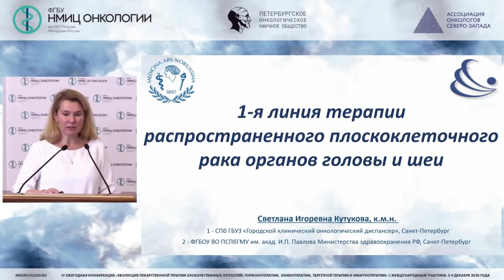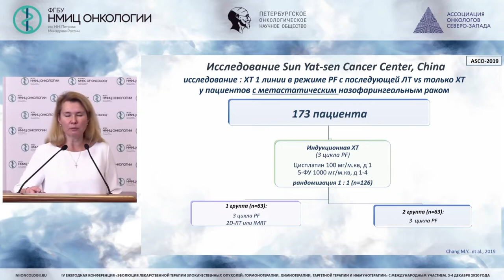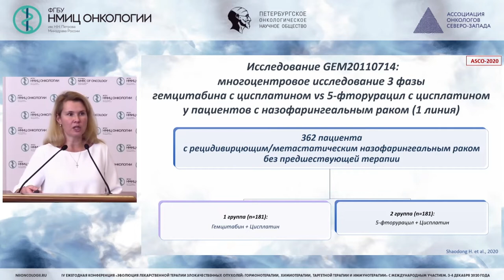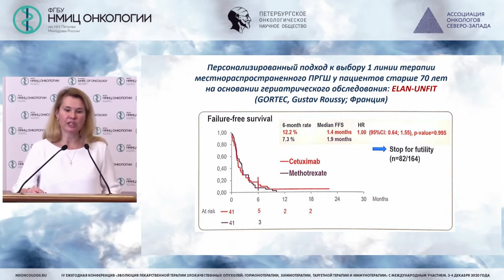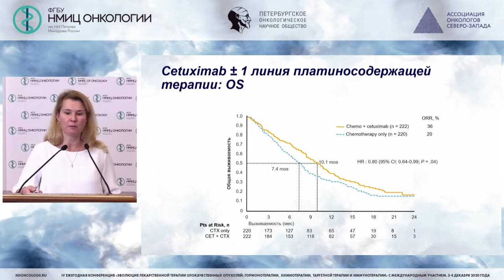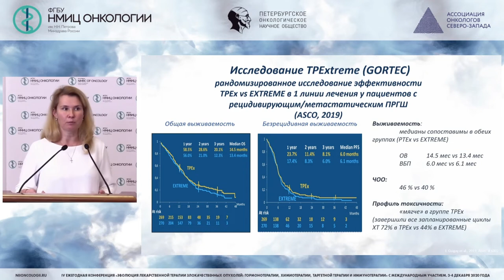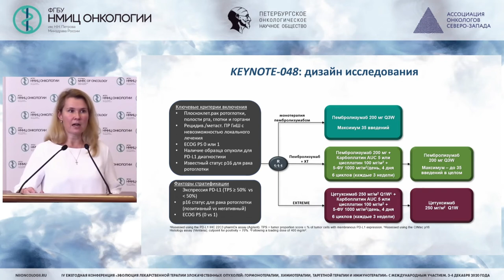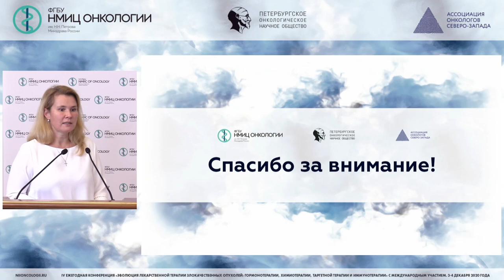1-я линия распространенного плоскоклеточного рака головы и шеи (Кутукова С.И.)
Кутукова Светлана Игоревна - врач-онколог химиотерапевтического отделения СПб ГБУЗ ГКОД, доцент кафедры стоматологии хирургической и челюстно-лицевой хирургии ФГБОУ ВО ПСПБГМУ им. И.П. Павлова Минздрава России,  к.м.н., Санкт-Петербург